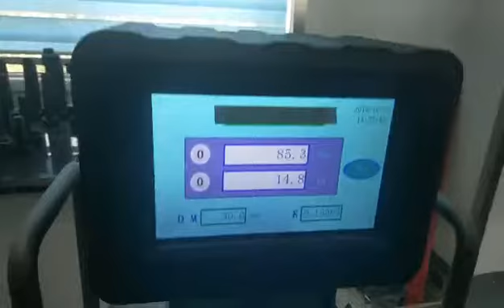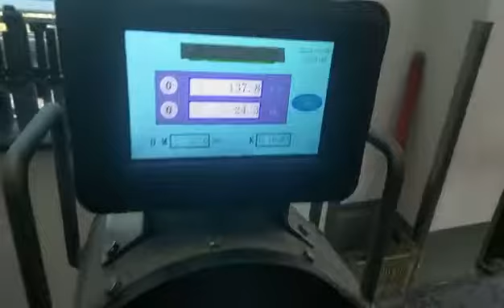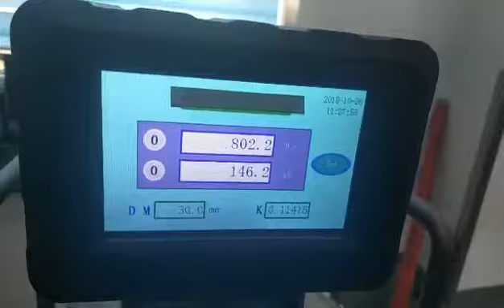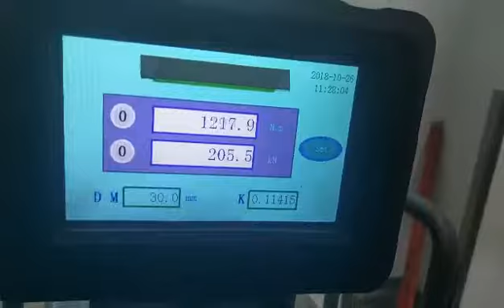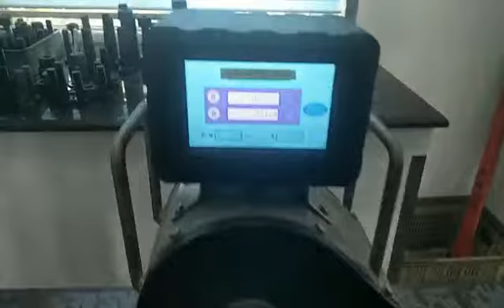TL 60G testing video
HANPU HEAVY DUTY ELECTRIC TORQUE WRENCH
IT'S TORQUE RANGE IS : 2000~6000 N.m